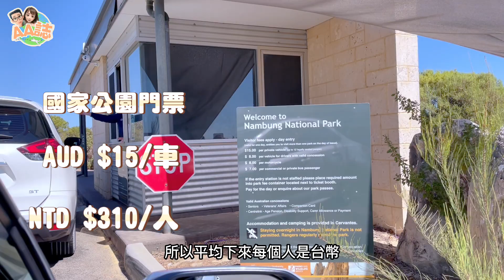【澳洲旅遊】2023自助行10天總花費 通通算給你！